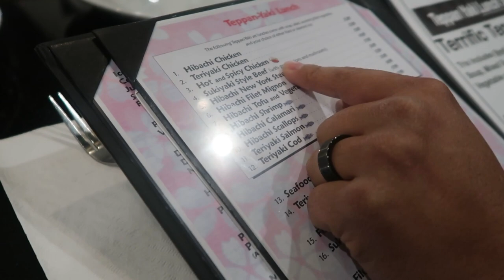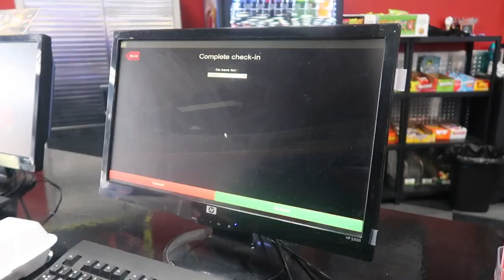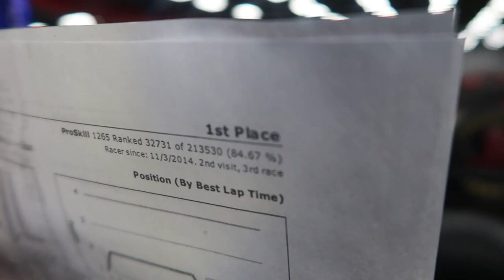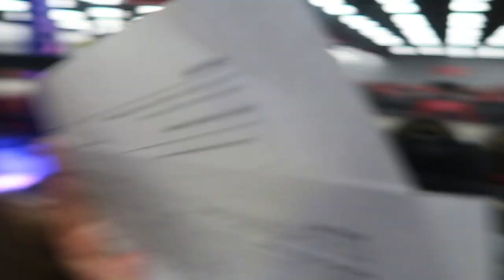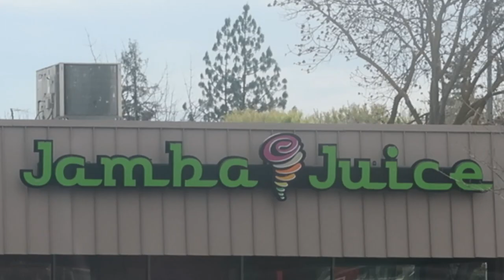Fun Date Night With The Hubby | Go-Kart Racing + Good Food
Just a reminder this video was filmed two weeks ago!

Follow P | @PenelopeLuciaa
Clothing IG | @ThriftyFindss_